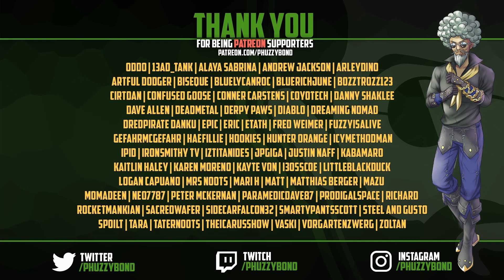Sea of Thieves: This is Arena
This video doesn't make sense, click at your own risk...